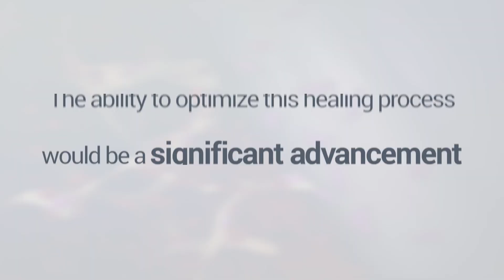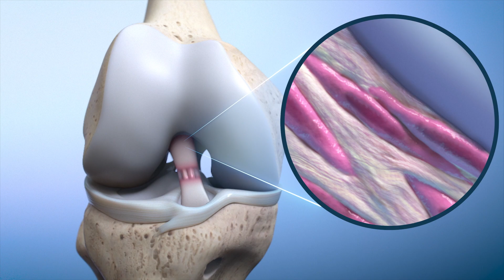Tendon Repair | MOA Animation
Biorez has pioneered the BioBrace, the first ‘biocomposite’ soft tissue scaffold engineered to both mechanically reinforce tendon and ligament repairs, and enhance healing through its unique material properties and open architecture. The biocomposite design of the BioBrace contains two distinct materials: a highly porous collagen sponge, with pore sizes to enable rapid cellular infiltration; and a biocompatible microfilament structure made from a bioresorbable polymer to add strength and durability to the implant. The resulting biomechanical profile enables load sharing to support ligament and tendon repair throughout the healing process, as tissue grows into the implant itself, and then is ultimately resorbed by the patients body. The engineered structure of the BioBrace is also designed to facilitate regeneration and ingrowth of blood vessels and fibroblasts into the scaffold, thereby integrating with the native surrounding tissue. As the healing process continues after graft implantation, there is a gradual increase in mechanical loading to the newly generated tissue that coincides with the gradual resorption of the BioBrace scaffold, until the anatomy is restored to its normal state.